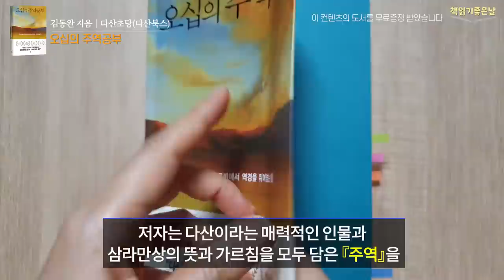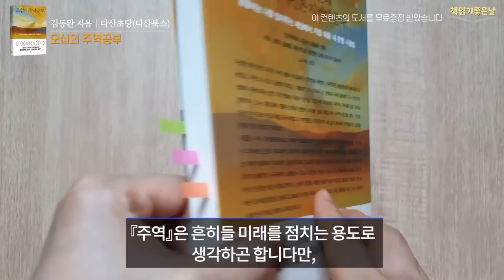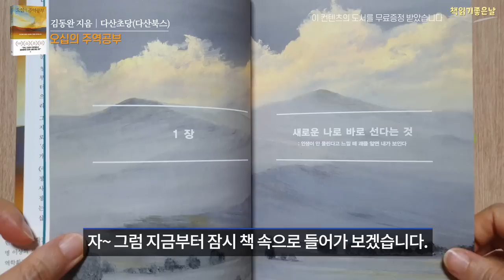[인생의 고비에서 역경을 뛰어넘는 힘] 오십의 주역공부 책읽어주는여자 오디오북 podcast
《오십의 주역공부》
 김동완 지음│다산초당(다산북스)

이 책은 다산리더십연구소 소장이자 국내 사주 명리 최고 권위자인 김동완 저자가 쓴 책인데요. 저자는 다산이라는 매력적인 인물과 삼라만상의 뜻과 가르침을 모두 담은 『주역』을 일반인이 가장 알기 쉽도록 이 책에 담았습니다.

다산은 18년 동안 이어온 유배 생활의 첫 공부로 『주역』을 택했는데요. 『주역』은 흔히들 미래를 점치는 용도로 생각하곤 합니다만, 64개의 기호와 짧은 문장에는 삼라만상을 품은 지혜가 담겨 있습니다. 다산은 이 『주역』을 거울삼아 마음을 정비하고 위로받으며 비로소 오십 대에 내면을 돌아보는 여유를 가지게 되었습니다. 어떤 시련이 와도 정신은 절대 굴복하지 않았고 그 정신을 갈고 닦아 자신을 완성했습니다.  이때 그가 발견한 『주역』의 가르침들은 우리 삶의 가치와 방향을 알려주고 있습니다.

나이가 든다는 건 단지 몸과 마음이 늙는 것이 아니라 삶이 익어가는 과정입니다.  '내 사주팔자에 성공할 운이 없어서' 또는 '나이 때문에 이미 늦었고 좋은 시절은 다 갔다'라는 말은 그저 핑계일 뿐입니다.  인생의 방향을 새롭게 세울 지금이야말로 불운을 행운의 계기로 바꾼 다산처럼 불안을 잠재우고 오늘의 위기를 미래의 기회로 만드는 깊은 통찰을 담고 있는 운명의 나침반인 『주역』을 새롭게 공부할 때입니다.

0:00 도입부
2:54 인생을 돌아볼 나이, 오십
7:43 때로는 행동하지 않는 게 득이다.
10:56 절제할 줄 아는 자가 지혜롭다.
15:15 차근차근 실력을 쌓아야
19:52 치마폭에 쓴 러브레터
23:42 몸이 멀어도 마음이 있다면 통한다.
25:50 조화를 이루면 아름답다.
30:08 포용하고 조화를 이루라